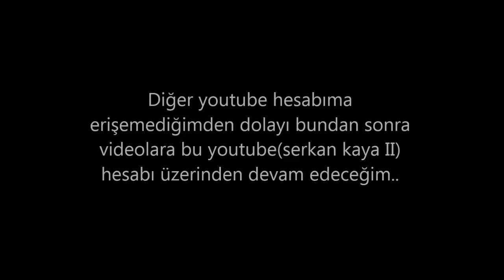Darkorbit Usa 2 (East Coast)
Efsane SiyahTimsahTürk